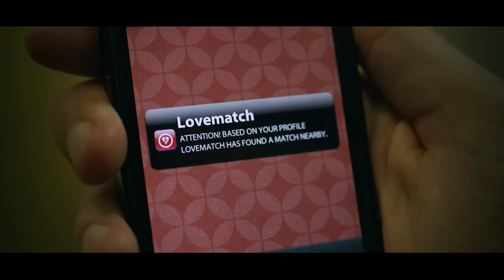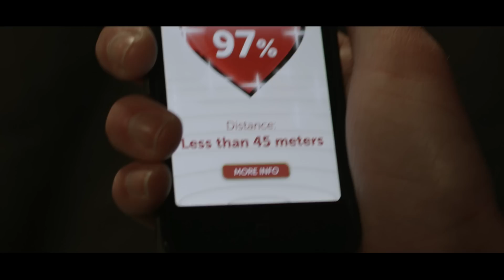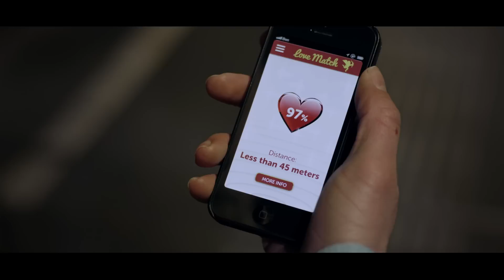Sci-Fi Short Film “97%" | DUST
Via an app on his phone, Bert discovers that a 97% love match is near. Will he find her before the subway reaches the end of the line?

"97%" by Ben Brand

CAST
Lovelybertje83: Bert Hana
Reflection Girl: Thirsa van Til
Girl with boyfriend: Laura Branderhorst
Boyfriend: Floris Beijersbergen
Bear: Galed Hamed

CREW
Director: Ben Brand
Screenplay: Thomas van der Ree
Director of Photography: Max Maloney
Costume Design & Wardrope: Rianne Mertens
Sound Recording and Design: Dennis Kersten
Editor: Wietse de Zwart
Music Composed by: Christiaan Verbeek
1st Assistent Director: Boris Apituley
Creative Assistent Director: Ilse Ott
Head of production: Liesbeth Timmer
Producer: Rogier Dorant / Ben Brand
Production-manager: Marit Groenenboom
Production Coördinator: Eveline Bloemendal
Production Assistent: Robin Cats

Gaffer: Alban Riphagen
Focus Puller: David Boudestein Wardrobe: Nadine Rodenburg
Set Photography: Galed Hamed
97% App Design: Joost van der Ree
Storyboard and Artwork: Natasha van Ewijk
Casting: Groen Casting, Susanne Groen
Compositing / Grading: The compound, Tim van Paassen, Daniel Falkenhagen
End credits: Dennis Lubbers
With special thanks to the GVB, the city of Amsterdam, all the extra’s and everyone at Caviar.